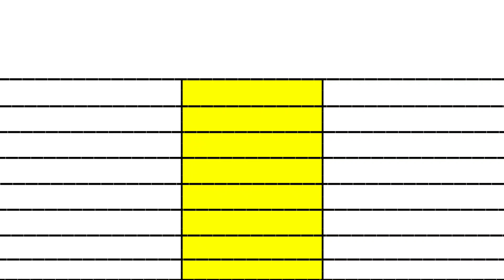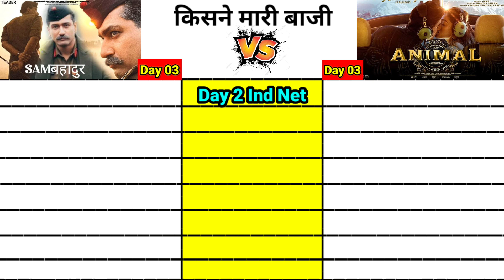Sam Bahadur vs Animal Day 03 movie box office collection comparison prediction।। vicky vs ranbir।।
Samबहादुर Day 02 vs Animal Day 02 box office collection comparison Prediction।।

Sam Bahadur vs Animal movie Day 03 Box office collection comparison Prediction by filmy comparison।।

Animal Bobby Deol
Ranbir Kapoor Anil Kapoor Bobby Deol Rashmika Mandanna Sandeep Reddy Vanga Animal Trailer Review Animal Trailer Reaction Animal Movie budget

Animal trailer of Sandeep Reddy Vanga’s upcoming film Animal, starring Ranbir Kapoor, Rashmika Mandanna, Anil Kapoor, and Bobby Deol, was released couple of days back and has created a sensation among the fans and Public on social media.

Animal trailer which is over three minutes long showcases Ranbir Kapoor in a violent and obsessive avatar as he seeks revenge from his father Anil Kapoor and his rival Bobby Deol. The film which is slated to release on December 1 is expected to be a gritty and dark action thriller with a twisted father-son relationship at its core.
Just a couple of days back, the makers released the animal film’s song Arjan Vailly which has received immense love from the audience. Apart from that the songs Hua Main Satranga, and Papa Meri Jaan have also received rave reviews. Backed by Bhushan Kumar Pranay Reddy Vanga, Murad Khetani and Krishan Kumar, the film is scheduled to hit the theaters on December 1.

Notably, the film will also face a clash with Vicky Kaushal’s Sam Bahadur, directed by Meghna Gulzar.